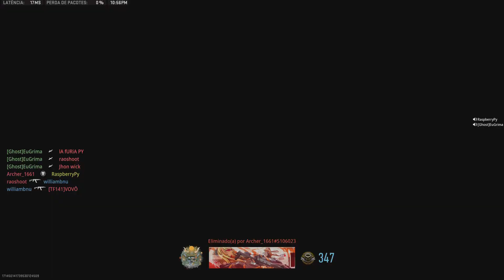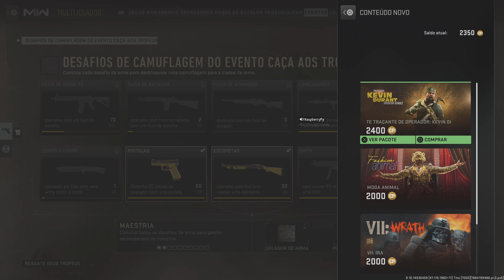Call of Duty: Modern Warfare II_20230515230718 sub evento 3 baixas sem morrer